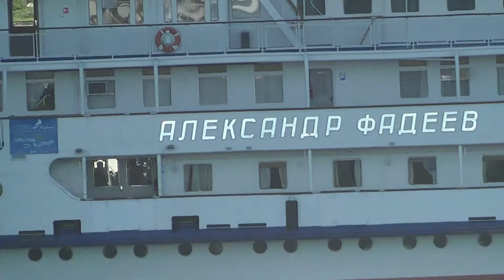Т/Х "ФЁДОР ГЛАДКОВ" 2012 - Кама река / M/S "FYODOR GLADKOV" 2012 - Kama river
Рейс Пермь - Астрахань - Пермь (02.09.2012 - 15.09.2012)
Проходим город Нижнекамск на реке Каме.
13 сентября 2012 г., съёмка моя.
Perm - Astrakhan' - Perm cruise (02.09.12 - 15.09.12)
Passing city of Nizhnekamsk on Kama river.
My filming on September 13, 2012